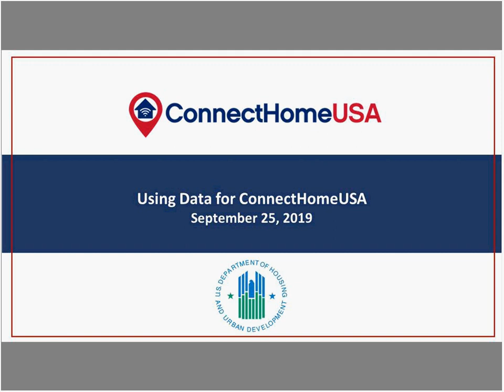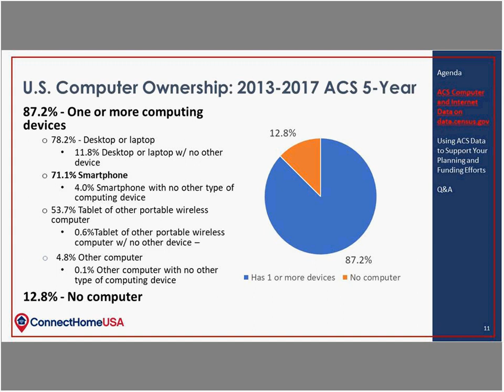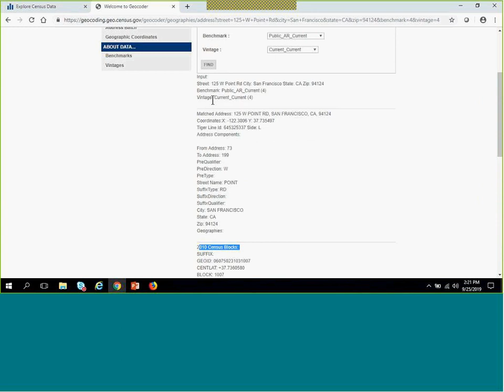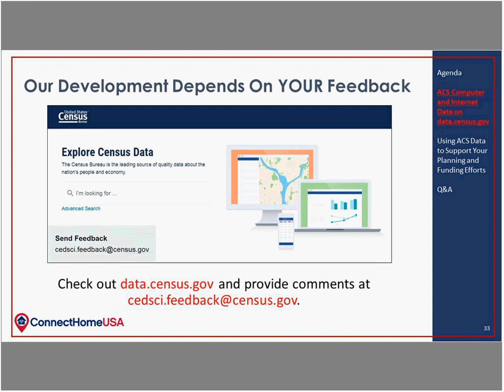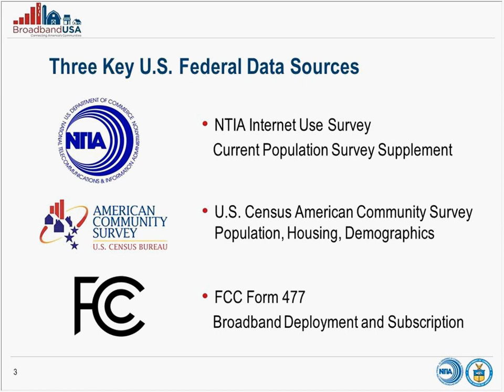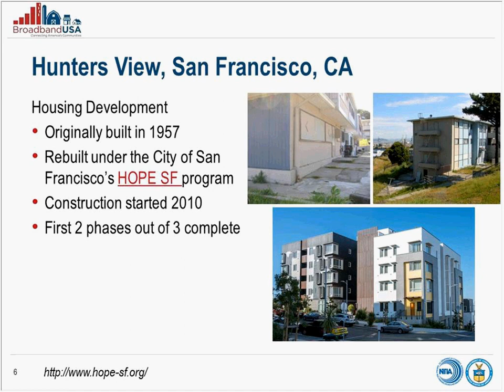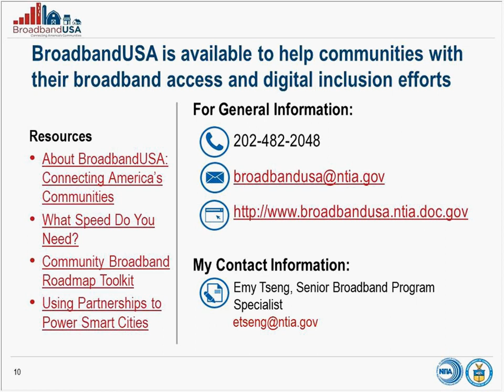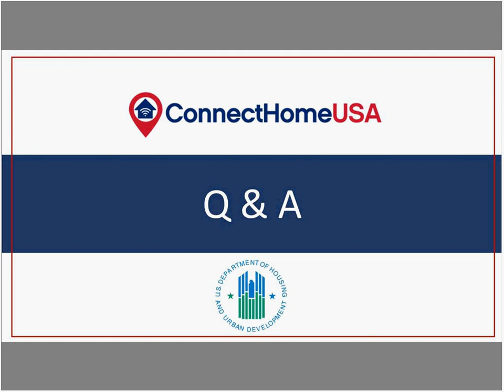2018-2019 ConnectHomeUSA - Using Data for ConnectHomeUSA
One of the primary goals of the ConnectHomeUSA (CHUSA) team is to share information and resources to help CHUSA communities successfully pursue funding opportunities. Access to good data is an essential component to any funding application.

Every year, the U.S. Census Bureau contacts over 3.5 million households across the country to participate in the American Community Survey (ACS), a premier source of information about America’s changing population, housing and workforce. The ACS began collecting data about computer use and Internet access in 2013 and provides yearly estimates of 65,000 people or more.

This CHUSA webinar features:

- Emy Tseng, Senior Broadband Program Specialist with the National Telecommunications and Information Administration (NTIA), teaching participants how to use ACS data to better understand how people in your community are using computers and the Internet
- Tyson Weister, Program Analyst for U.S. Census Bureau, demonstrating data.census.gov, a new site that allows the public to find popular facts (population, income, etc.) and that features frequently requested data about communities